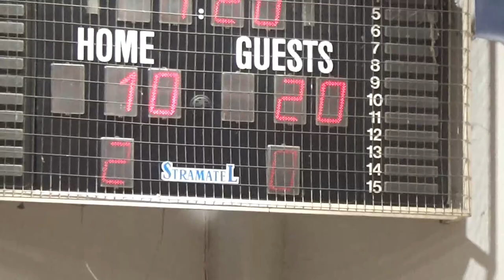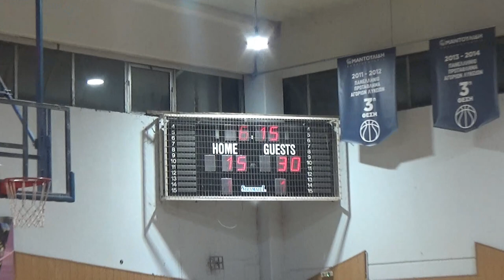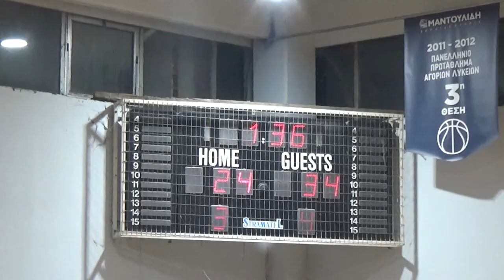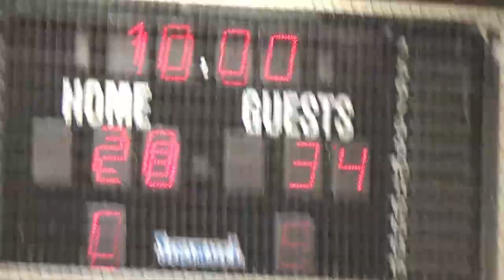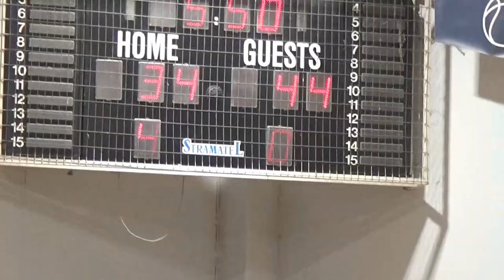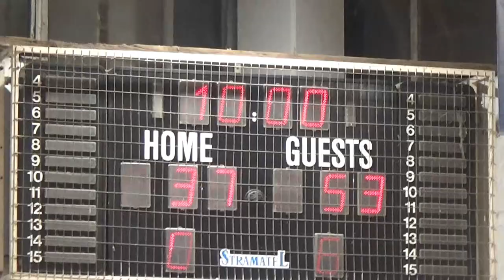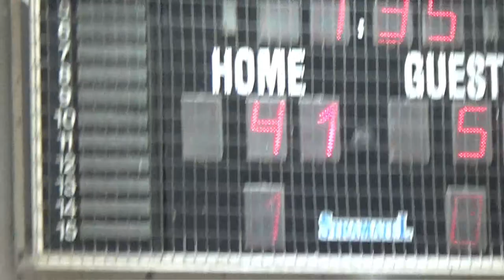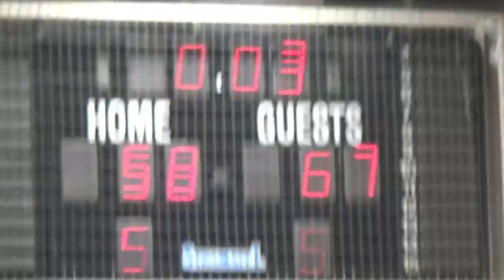Basketaki Salonica Cup - Anatolians Jazz Vs Agxialos Legends (29/1/2024)